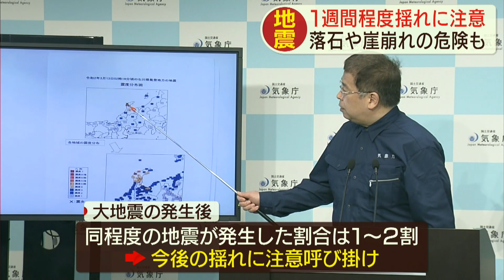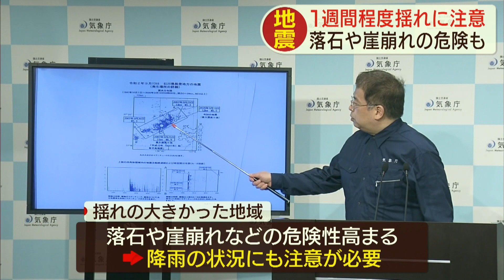地震 輪島市で震度5強 2020.3.13放送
１３日未明、石川県能登地方を震源とする地震が発生し、輪島市で最大震度５強を観測しました。１３日午前２時１８分ごろ、石川県能登地方を震源とするマグニチュード５・５の地震が発生しました。輪島市で震度５強、穴水町で震度５弱を観測しました。今回の震源地の近くでは１３年前の２００７年３月２５日に最大震度６強の能登半島地震が発生しています。輪島市では県道で崖崩れが発生したほか、６つの公共施設で屋根や壁が破損する被害が出ています。各自治体によると、石川県内でけが人や大きな被害は確認されていませんが、富山市では落下物が頭に当たった６０代の男性が軽いけがをしました。

ローカルニュース
HABスーパーJチャンネル
月～金　午後5時36分～

月～金　午前11時41分～／午後8時54分～